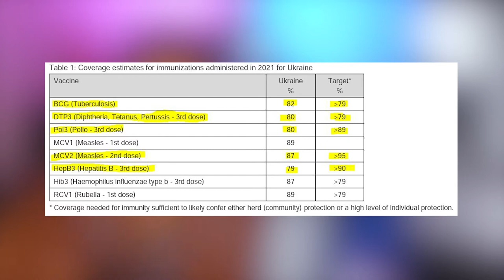Childhood Vaccinations in Ukraine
One thing that I am passionate about is how the decisions made by adults affect the lives of children. In this video I will be talking about the concerning exposure kids are having to infectious diseases during the Russian invasion of Ukraine and how it is leading to lack of enough vaccinations in the country putting these kids in increased risk of exposure.